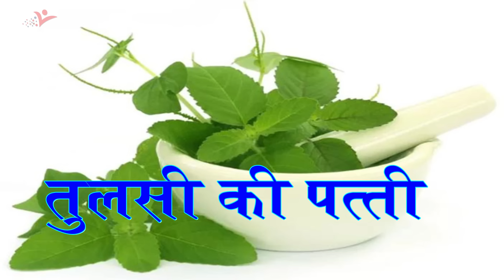सिर दर्द का घरेलू ईलाज Sir Dard Ke Upchar | Home Remedies For Head Pain(Ache) - Sir Dard Ka Ilaj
Sir dard kai karano se hota hai, jaise ki thakan, kabz, garmi mein jyaada der ghoomna, tanav, pet mein garbad. Aajkal agar kisi ko sar mein dard hai to who yaa to coffee ya chai peeta hai ya to aspirin ki goli khaa leta hai. Jhat upay chahiye. Magar log yeh dhyaan mein nahin lete hai ki coffee aur aspirin ke side effects ache nahin hai.

Watch "सिर दर्द का घरेलू ईलाज Sir Dard Ke Upchar | Home Remedies For Head Pain(Ache) - Sir Dard Ka Ilaj" on our channel ViaNet Health